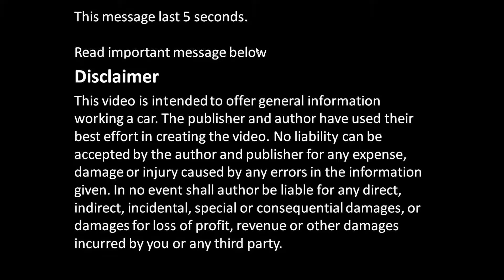How works Ford Escort door lock system